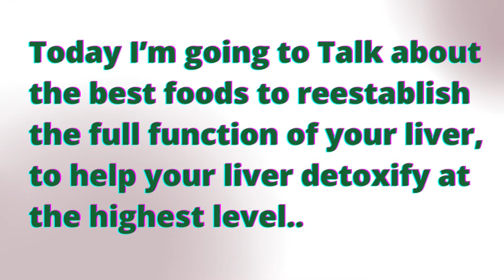How To Clean Out Your Liver.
How To Clean Your Liver.